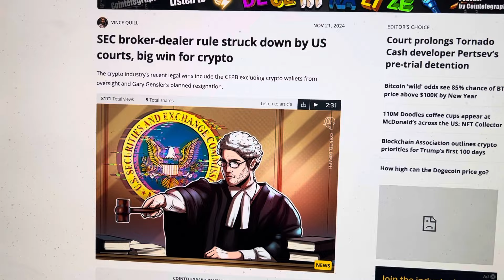BREAKING…CONGRESS “DELETING” SEC CHIEF GARY GENSLER LAWS!!! CRYPTO PRICES EXPLODING AS RESULT!